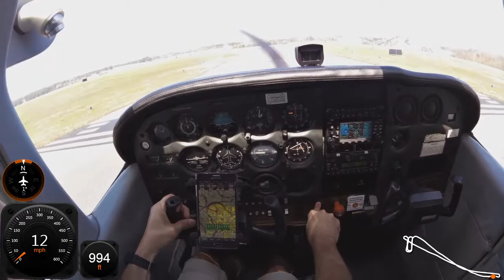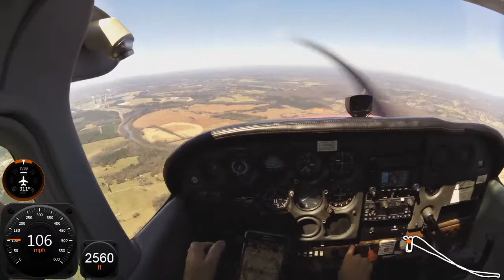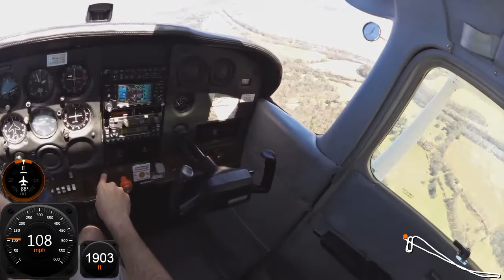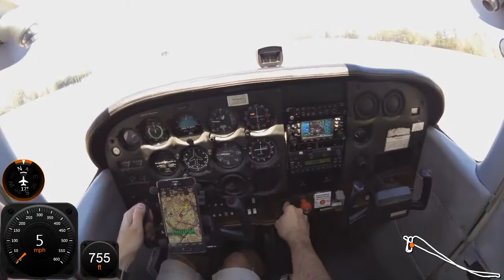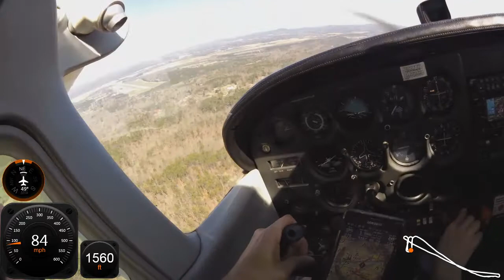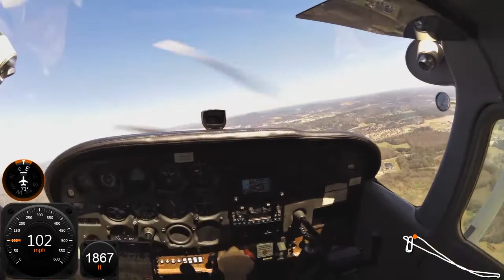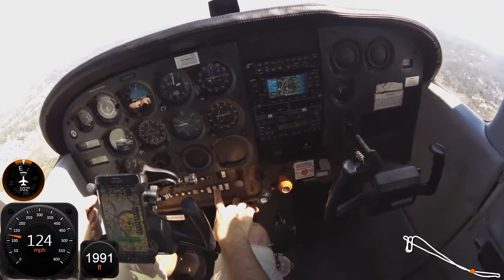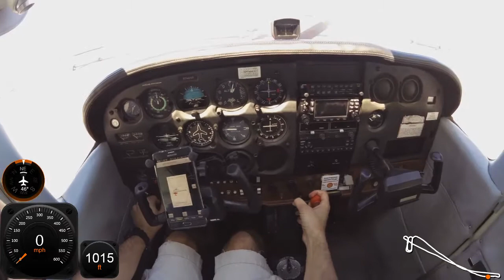Solo flight training Short field takeoffs and landings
Solo flight training - Short field takeoffs and landings. Missed my aiming spot, but good training. Kangaroo landing at the end (few hops. hehe) I was ligned up and got a gust from the left, enough to mess up my landing.